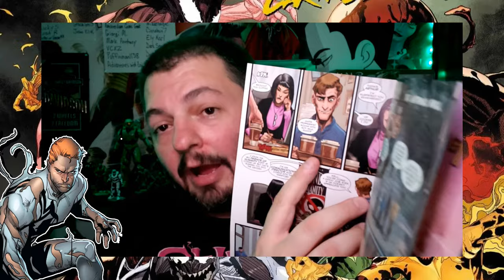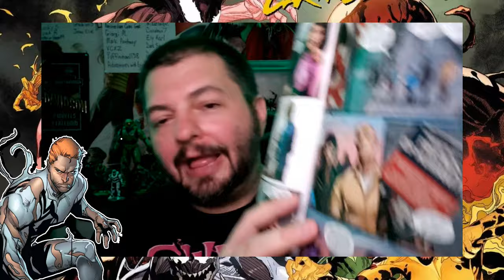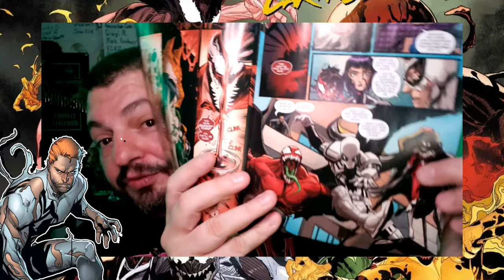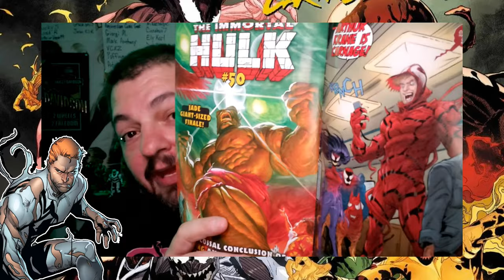Venom Vlog #674: Extreme Carnage Agony